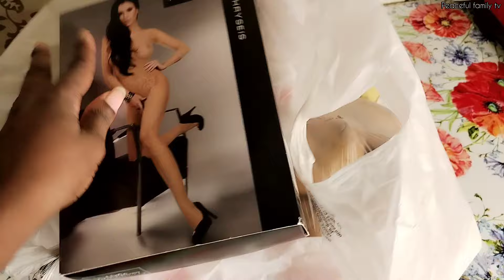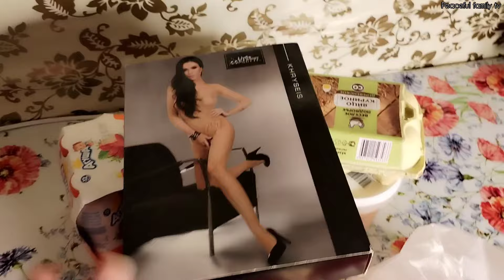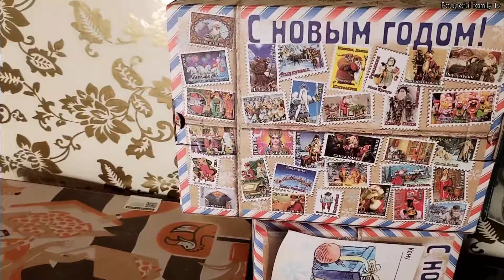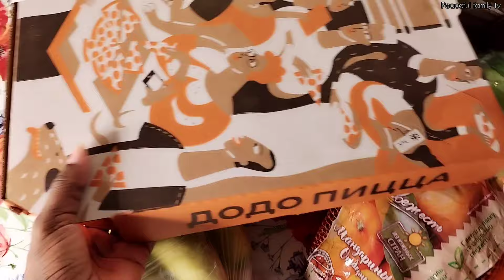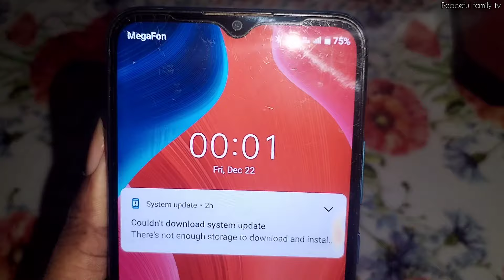How do people survive Live in Russia today , Just when I thought my husband has changed 🤦